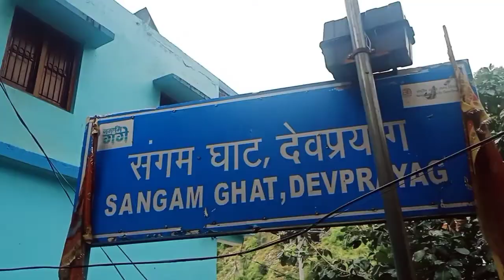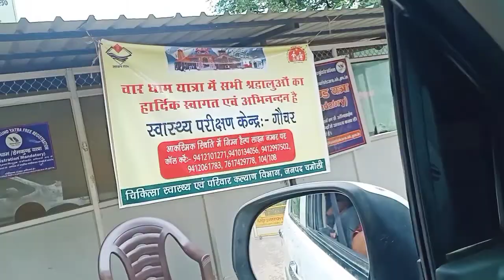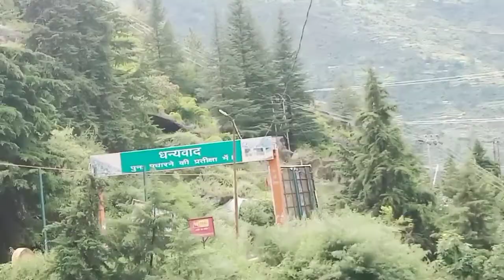Alaknanda & Bhagirathi River Meet Devprayag ❤️ || Land Slide || Ganga Sanam || Kedarnath Yatra 2022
New Channel For Crazy Thing ( Crazy Yatish ) :-

JAI HIND 🇮🇳

Ram Ram 🙏

Jai Mahakaal 🔱